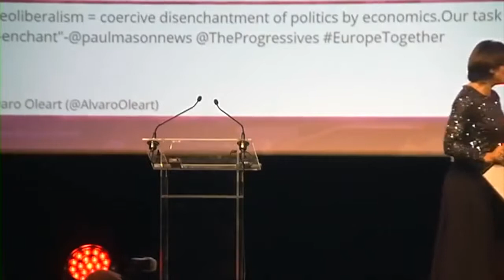Paul Magnette lors du débat Europe Together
Intervention de Paul Magnette le  18 octobre à Bruxelles dans le cadre du rassemblement  « Construire ENSEMBLE un avenir progressiste ». Cet événement fait partie de l’initiative ENSEMBLE et aura lieu au Square à Bruxelles. Parallèlement et en prévision du sommet de l’UE, il accueillera la rencontre des dirigeants du PSE, à laquelle se joindront des premiers ministres et chefs de parti progressistes.
Images fournies par les organisateurs